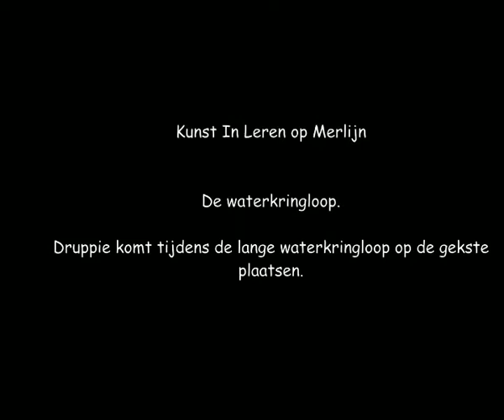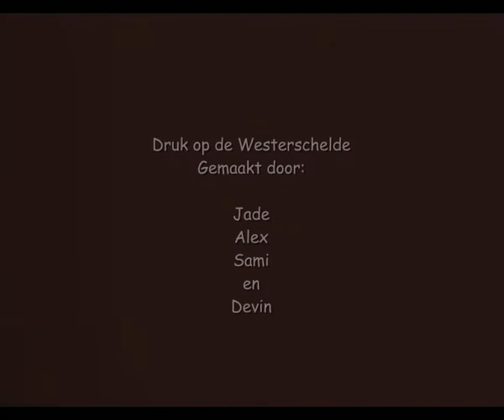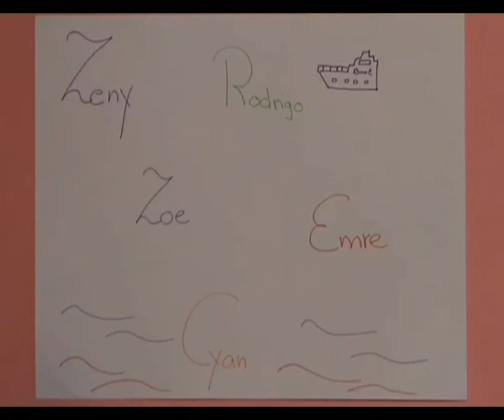merlijn Groep 6/7b De Waterkringloop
Kunst In Leren, Pier-K. Kinderen uit groep 6/7b van obs Merlijn te Nieuw Vennep verwerken lesstof in een verhaal en daarna in een animatiefilm.